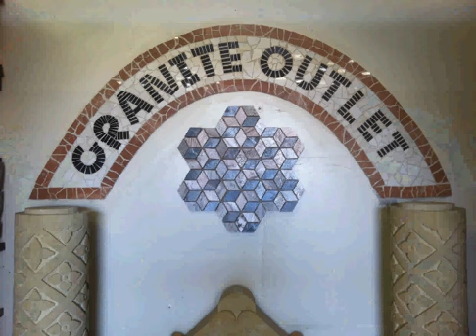Merced Ca quality granite marble slate & many other stone products 4 building or design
Call If you are close to Bay Area Ca save up to 1000s of dollars by calling to inquire or a showing at our open spacious location. Call for all your indoor/outdoor stone remodel and design needs.